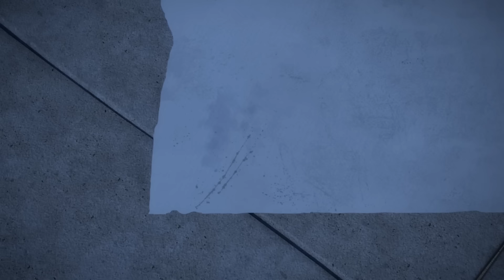LARVA - CHRISTMAS | Christmas Cartoon | Cartoons | Comics | Larva 2017 | LARVA Official